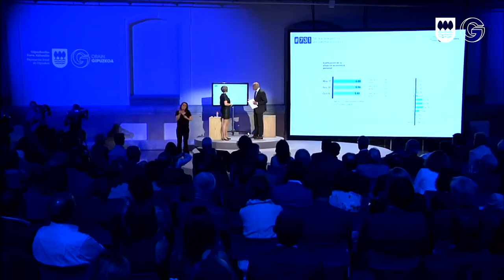Laburpena_Legealdiaren kontu emate ekitaldia